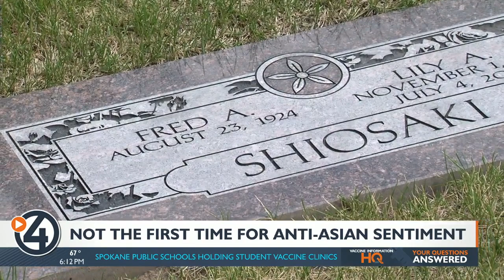Hillyard vet shares his WW2 story, reflects on Asian-American hate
4 News Now's Aaron Luna reports.